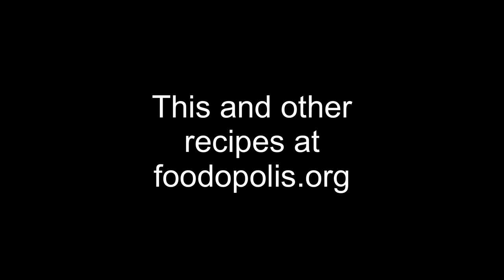Chicken Risotto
A simple dish that seems to have a cloak of secrecy and fear around it! There is nothing difficult or strenuous to making an excellent risotto. This one has chicken, but the basic process is the same for them all.